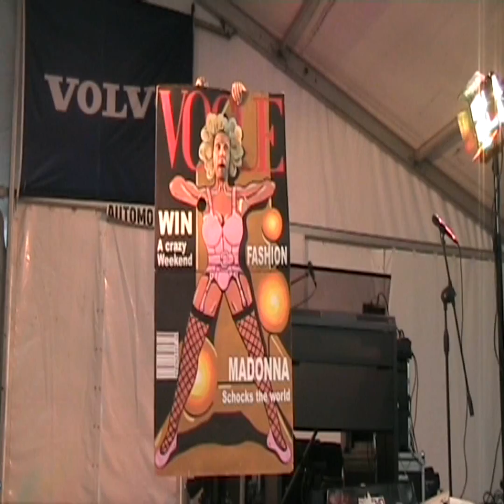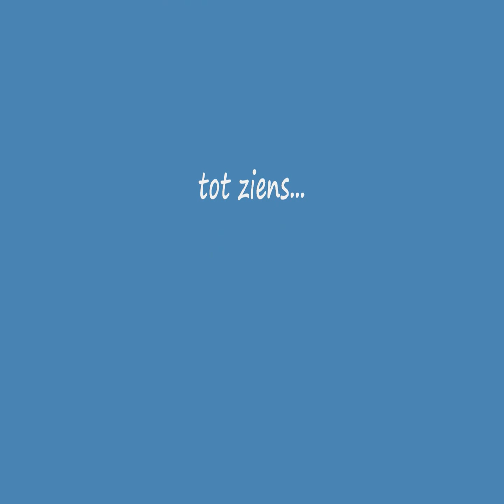Dirk Van Vooren - Serpenthoekkermis - Woumen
Serpenthoekkermis was een voltreffer
Was je er ook bij?  Dankzij de inzet en de gedrevenheid van de Serptenhoekvrienden werd de kermis een groot succes ! Er was volk, er was ambiance in en om de feesttent met op zaterdagavond een helidemo en het debuutoptreden van de Woumense  jongerenband  'New Inspirationw '... Rock Woumen is geboren !
Zondagmorgen trok de 'Fanfare Hoger Op' door de straten en in de namiddag stond de bloedmooie 'Vanessa Chinitor', vooral gekend van het Eurovisiesongfestival met de zeer gekende song 'Like the wind' op de planken.
Muzikant-humorist  'Dirk Bauters' gekend van het VTM-programma "HT&D" begeleide Vanessa Chinitor, samen zijn ze een onafscheidelijk duo die de mensen doen lachen en laten luisteren naar bloedmooie melodieën.
Dirk Van Vooren de komiek die herkenbare, volkse humor brengt zette, de bruisende feesttent  met zijn visuele slapstickact op zijn kop.
De kinderen konden zich uitleven in het groot springkasteel en de hongeren konden zich te goed doen aan de lekkere BBQ-worstjes.
Redactie:  Bertrand Vande Ginste